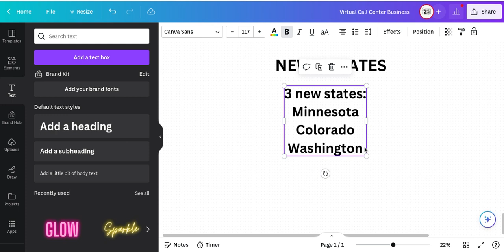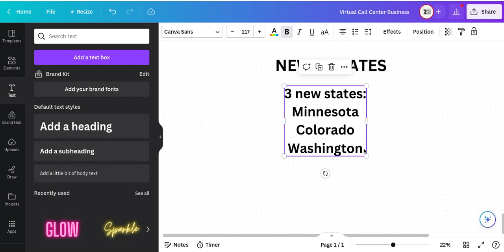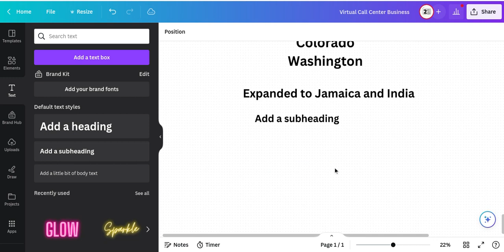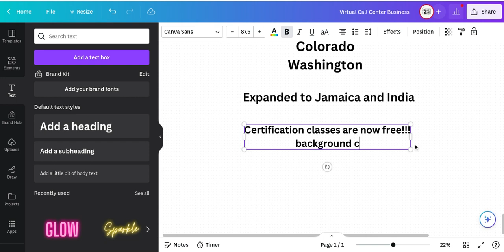Arise Platform Updates - Virtual Call Centers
Updates regarding virtual call center owners on the Arise platform.

Interested in starting your own virtual call center?

Click on services and select DIFY.

Wonder how I've made $2,000 in a week off digital products?

Comment on other topics you would like to see.